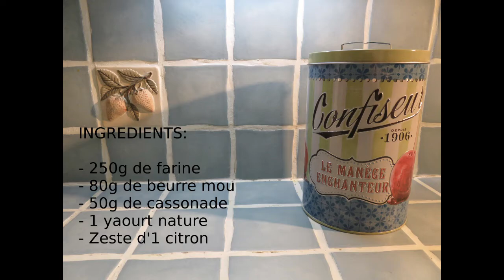Recette de biscuits sans oeuf au citron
Pour mon travail, j'ai dû réaliser des biscuits avec les moyens du bord, c'est-à-dire sans oeuf. Et le résultat a été sans appel: 2 fournées vite englouties.